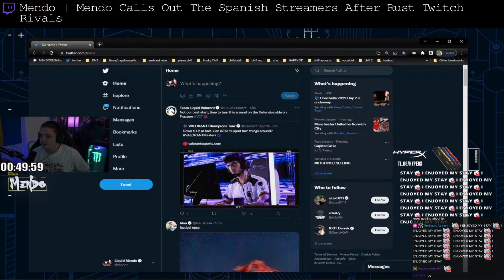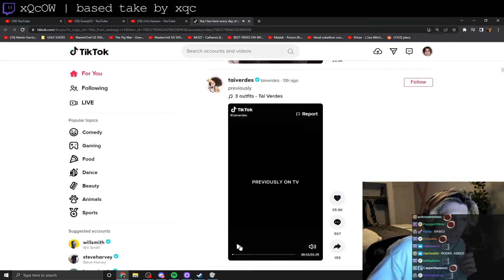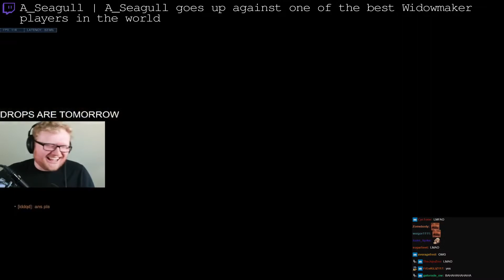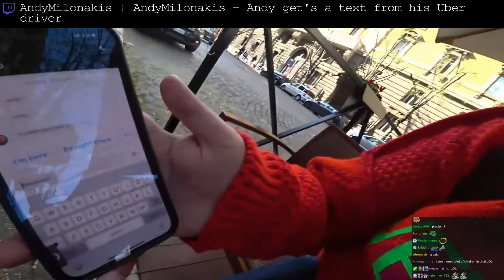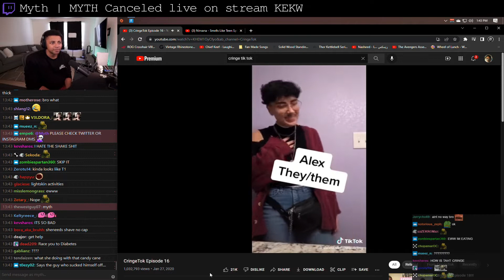Best Twitch Clips from April 2022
00:00 Mendo | Mendo Calls Out The Spanish Streamers After Rust Twitch Rivals
00:48 xQcOW | based take by xqc
01:09 dota2mc | Russian Dota2 player Virtus Pro Pure draws the letter Z on minimap during the match against the Ukrainian team
01:55 Nmplol | thats all folks!
02:16 A_Seagull | A_Seagull goes up against one of the best Widowmaker players in the world
02:38 xQcOW | XQC argues with OSU devs over pixels
03:38 LCS | Tyler1 at the LCS Spring split finals
04:32 imaqtpie | QT asks a random to shut up
05:16 Loraveee | LUL
05:46 MOONMOON | 2037 deaths later, Moonmoon beats his Elden Ring Level 1 only run
06:12 EverythingNowShow | Interactive "Breaking News" stream where Chat submits images and streamer has to improvise fake news stories about them
06:34 loltyler1 | Tyler is leaving the trailer and going to korea
07:04 erobb221 | Based Erobb
07:30 fanfan | reverse the roles failed
08:10 Mizkif | Miz doesn't know what the trans flag is
08:33 Emiru | Emiru Malds So Hard She Calls Up Lead Riot Developer August
09:31 AndyMilonakis | AndyMilonakis - Andy get's a text from his Uber driver
10:21 Myth | MYTH Canceled live on stream KEKW
10:39 xQcOW | XQC enters heaven
10:44 Outro